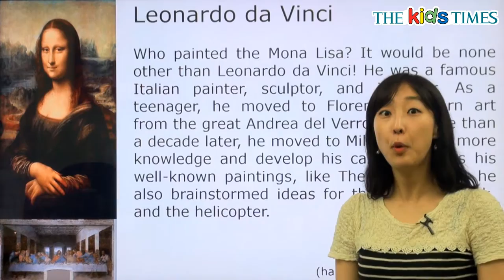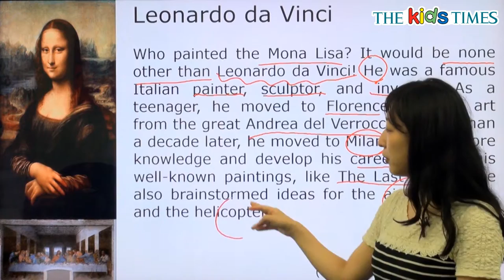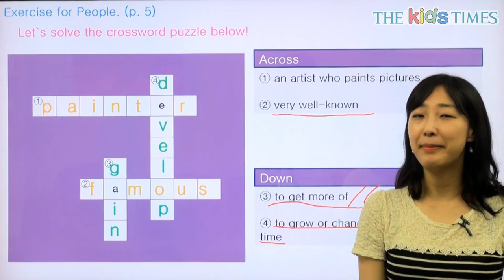Leonardo da Vinci - 전나리 선생님과 함께 하는 People 동영상 강의 ( The Kids Times - No.363 )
레오나르도 다빈치